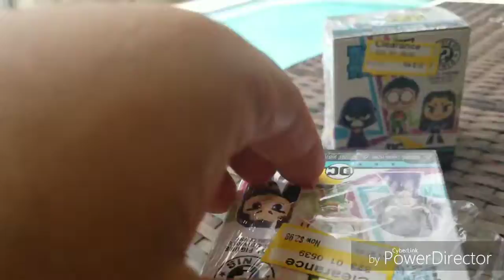Teen Titans Go Minis... Gamestop Clearance. What did I get?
Teen Titan Go minis. Trying to get Robin or Raven. Which one did I get??